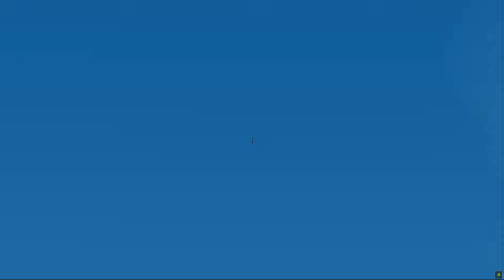Aero Elite Combat Academy Part 19 • AERO MEET 2002: DOGFIGHT 4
4th dogfight is against F-16s. Lets take the newly unlocked F-15DJ with Agressor  1 livery for a spin against the Vipers.